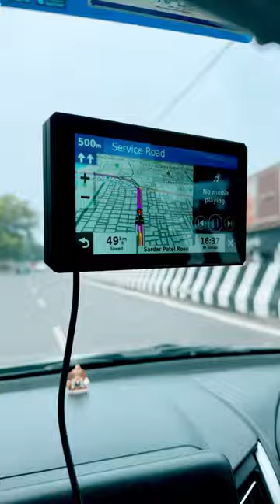🔥Garmin zumo XT in car, power from cigarette lighter socket, suction mount in wind shield🔥